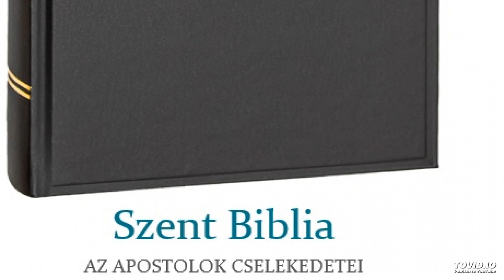Szent Biblia – Az Apostolok Cselekedetei 8.